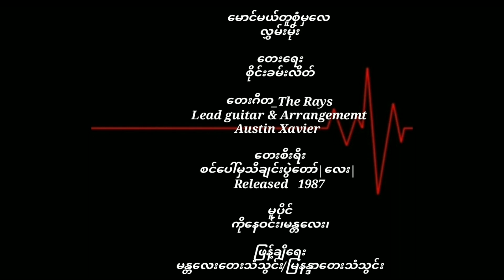လွှမ်းမိုး မောင်မယ်တူစုံမှလေ ( 1987 )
မောင်မယ်တူစုံမှလေ    လွှမ်းမိုး

တေးရေး_စိုင်းခမ်းလိတ်

တေးဂီတ_The Rays
Lead guitar & Arrangememt
Austin Xavier

တေးစီးရီး
စင်ပေါ်မှသီချင်းပွဲတော်|လေး|
Released   1987

မူပိုင်_ကိုနေဝင်း၊မန္တလေး၊

ဖြန့်ချိရေး
မန္တလေးတေးသံသွင်း/မြနန္ဒာတေးသံသွင်း